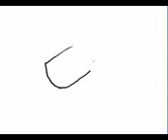Menggambar dan Mewarnai Badak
Menggambar dan mewarnai badak dengan menggunakan software Adobe Photoshop